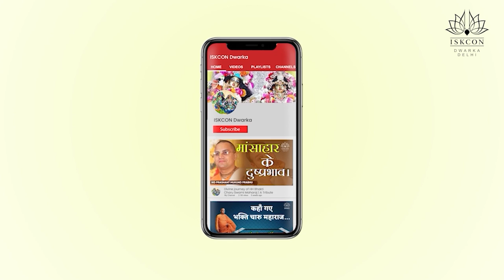भक्त के ये गुण सुने है कभी ? | HG Prashant Mukund Prabhu | ISKCON DWARKA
As we all know the sudden COVID-19 outbreak and lockdown brought distress, depression, anxiety, a sense of loneliness, increased domestic violence, and loss of jobs. To curb these issues we started spiritual counseling and mental healing sessions.